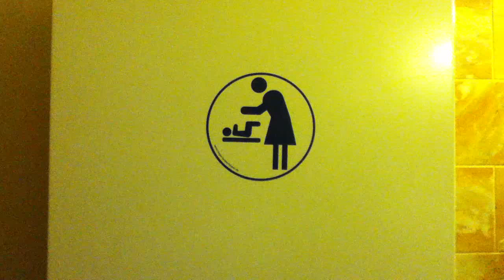Baños lindos en Alemania